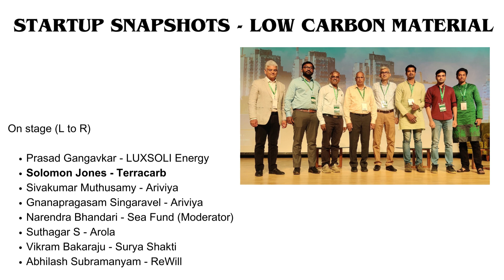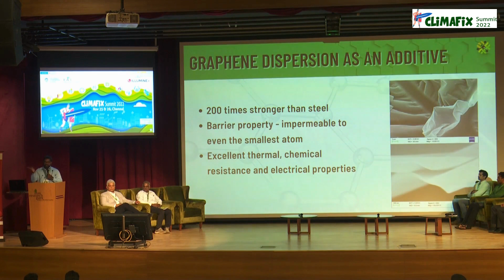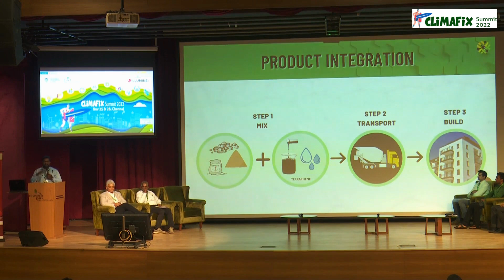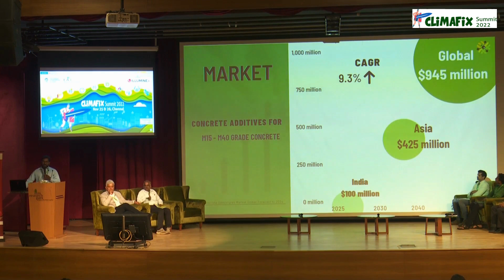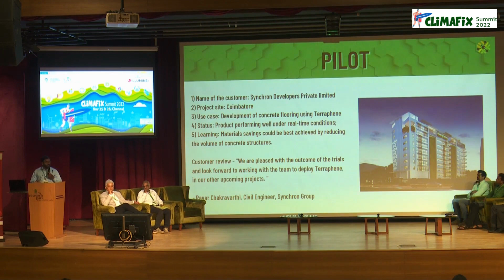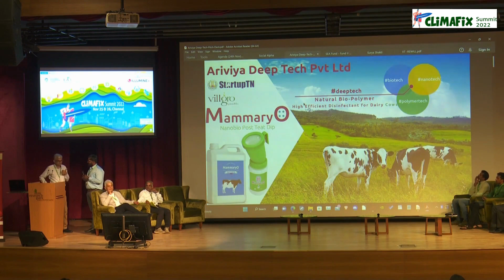Startup Snapshot - Terracarb - Low Carbon Materials - CLIMAFIX 2022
The CLIMAFIX Summit is India's largest climate startup summit, organized by EAI & Energy Consortium - IIT Madras.Listen to Mr. Solomon Jones of Terracarb share his thoughts on Low Carbon Materials at CLIMAFIX Summit 2022, Nov 22, 2022, at the IIT Madras Research Park, Chennai.

The 2023 version will be held on Sep 22 & 23 at the IIT Madras Research Park. It will have over 350 climate startups and 150+ investors, in addition corporates working on climate action and academic researchers.